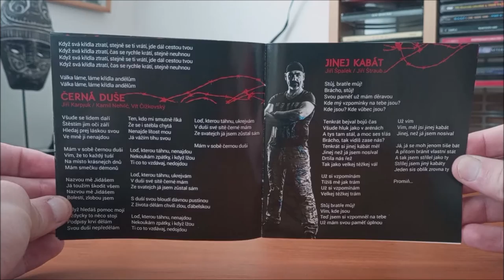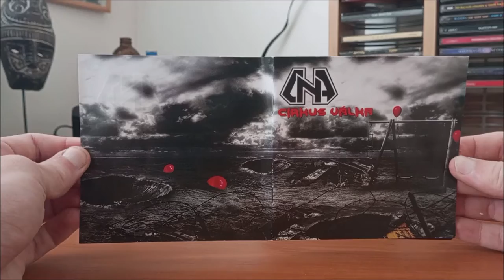CD / D.N.A. – Cirkus válka / 2018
Sedmé album Českých D.N.A. v podání  : Vít Čižkovský, Jiří Špalek, Jiří Karpjuk, Kamil Nehilč, Roman Tůma, Pavla Forest